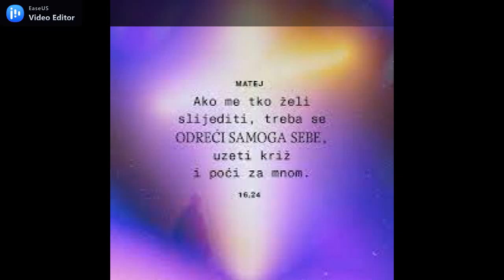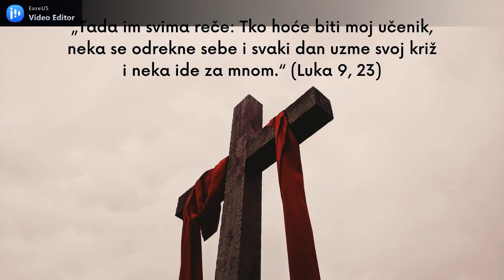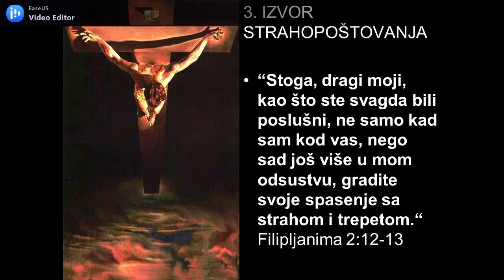TKO NE NOSI SVOJ KRIŽ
autor glazbe , teksta , vokal i gitara DAVOR KUČKO
aranžman i klavijature NENAD BLAŽEV